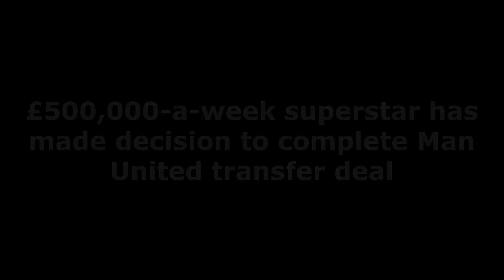UPDATE NEWS❗£500,000 a week superstar has made decision to complete Man United transfer deal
Dion Dublin has sensationally claimed that Cristiano Ronaldo has already decided to leave Man United in the summer window.

Ronaldo made the big decision last summer to move back to Manchester in hope that he would be joining a side that is capable of challenging for that Premier League title – adding a cup and getting back into the Champions League.